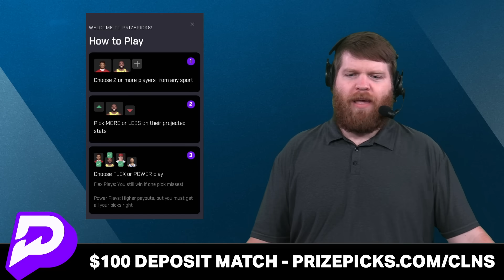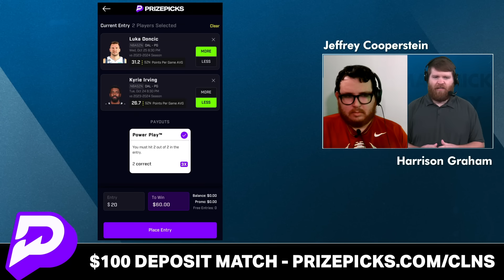Dallas Mavericks Rumors: Bench Josh Green For Seth Curry? Derrick Jones Jr. Is HOT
- Josh Green has struggled out of the gate during the 2023-24 NBA season averaging less than 7 points per game. Will the Mavericks come to regret the Josh Green extension that was agreed the night before the season began? We’ll explore on today’s Mavericks news & rumors!
- Derrick Jones Jr. has been one of the best bargain signings from 2023 NBA free agency, starting every game for the Mavs during their 9-3 start to the season. Derrick Jones highlights usually feature his thundering dunks, but his defense has been the most impressive part of his game according to Mavs head coach Jason Kidd.
- Seth Curry put up 15 points on a perfect 6-6 from the field in the Mavericks vs. Wizards game, could Curry make himself a more permanent fixture of the Mavericks’ rotation alongside Luka Doncic and Kyrie Irving?

The upcoming Dallas Mavericks Schedule:
11/18: Dallas Mavericks at Milwaukee Bucks
11/19: Sacramento Kings at Dallas Mavericks

Discuss together in the comments section:
Concern level on Josh Green’s start? Scale: 1-10

Harry is a real MFFL and always talking Mavs on the bird app

Smash that thumbs up icon!

Make it to the end of today's video? SPAM 'MFFL'

Follow @chatsports  Chat Sports on social media to get NBA news, NBA rumors, & NBA highlights just like Barstool Sports, Pardon My Take, NBA on TNT, NBA Central, Bleacher Report, & more!